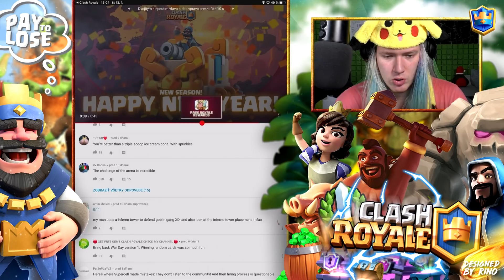Pamätáš si na PRVÝ DIEL Clash Royale?